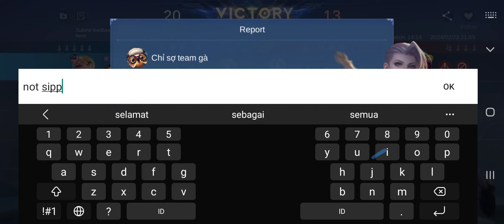23 February 2024